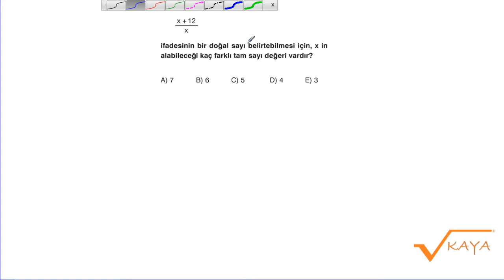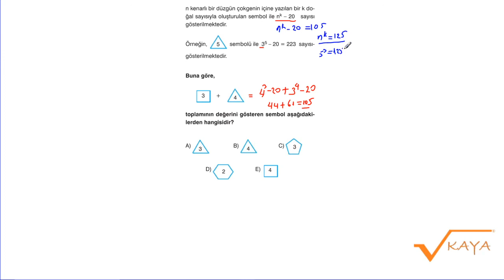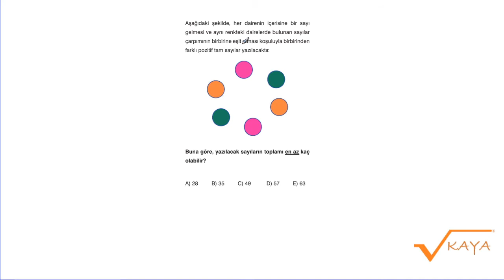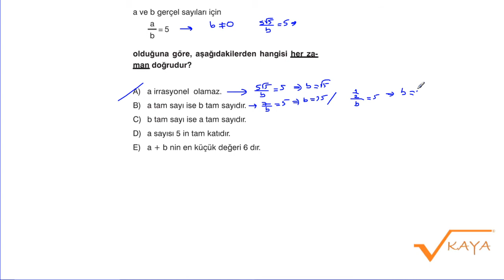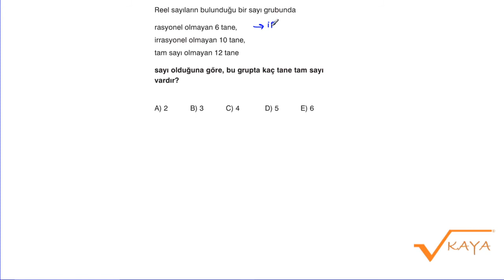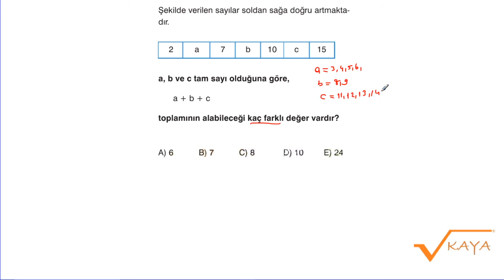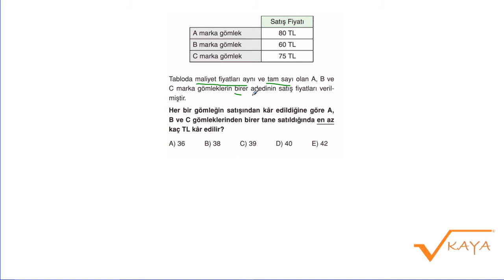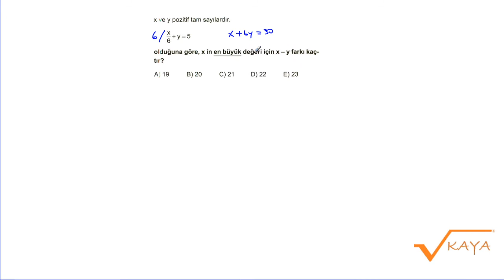TEMEL KAVRAMLAR SORU ÇÖZÜMÜ TYT 9 SINIF